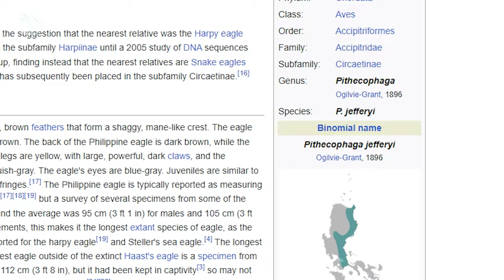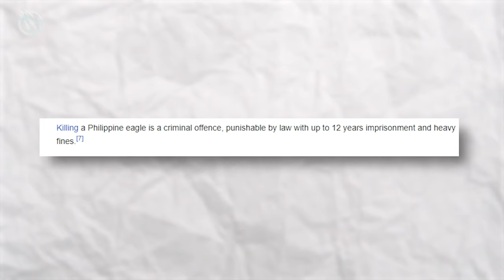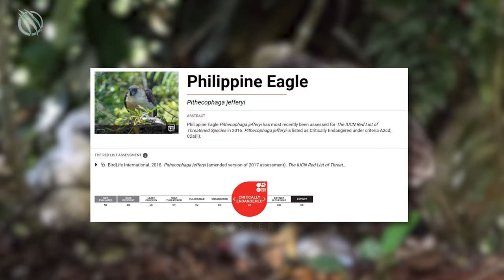PHILIPPINE EAGLE ─ The Crowned Monkey Eating Tyrant of the Sky!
Through the lush rainforests of the Philippines soars the majestic 𝗣𝗛𝗜𝗟𝗜𝗣𝗣𝗜𝗡𝗘 𝗘𝗔𝗚𝗟𝗘, a national treasure and one of the most powerful birds of prey in the world. This apex predator, with its piercing gaze, massive talons, and wingspan reaching up to 7 feet, reigns supreme over the skies, striking fear into the hearts of monkeys.